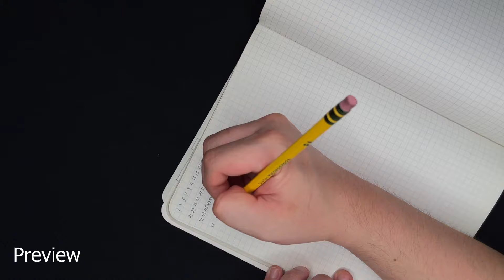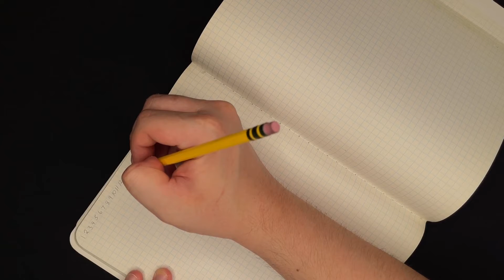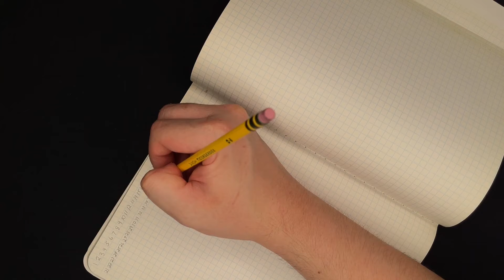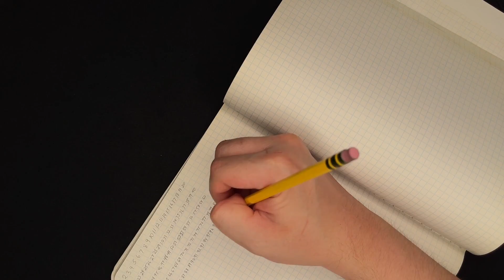ASMR - Counting Your Tingles (Talking and Writing Sounds)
Hello my fellow internet people I hope you are doing well. This week I did a little bit of counting or at least I tried to.  Always wanted to make a video with writing sounds but I wasn't quite sure what to write about.  So instead I did a bit of writing numbers and counting.  Even numbers, odd numbers or by multiples of fives.  I hope you find it sleep inducing.